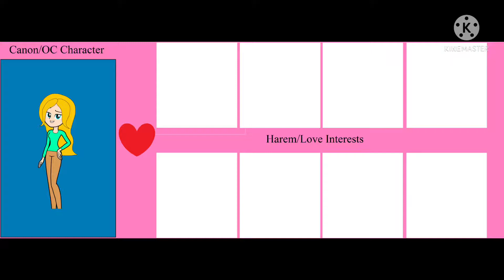Carrie White (1976): Wish Me Luck To Find Boyfriend And Girlfriend Harem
I’m Here To Help Carrie